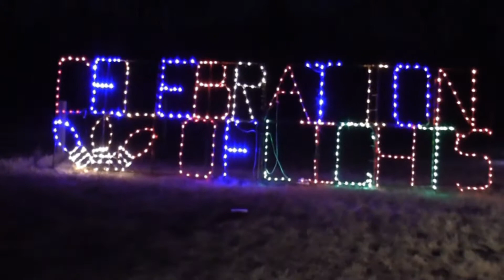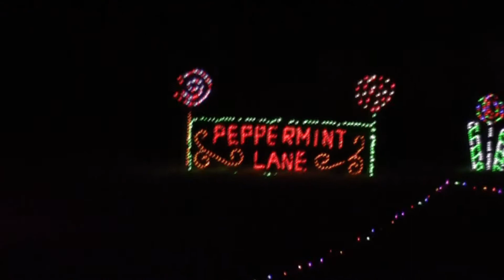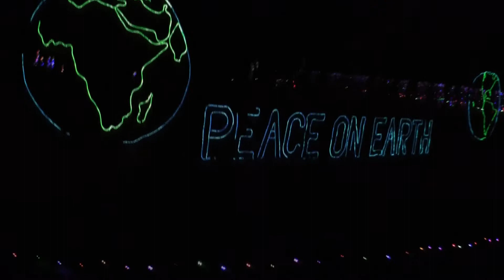Chistmas LIGHTS 2021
Bolton Fairgrounds converted to Christmas Lights - Auto Drive Though Show.